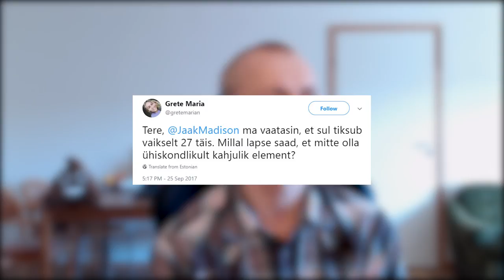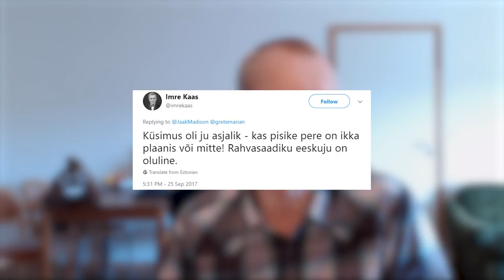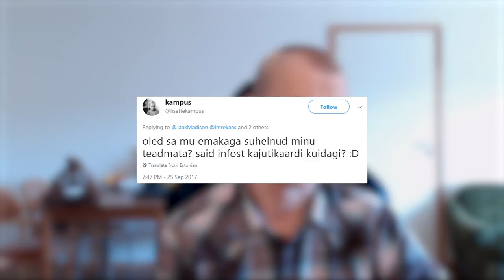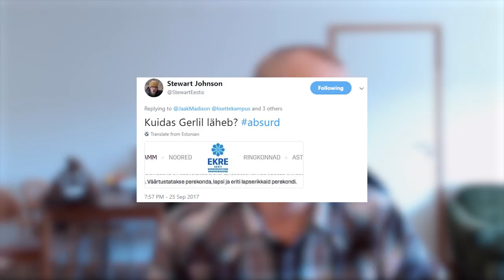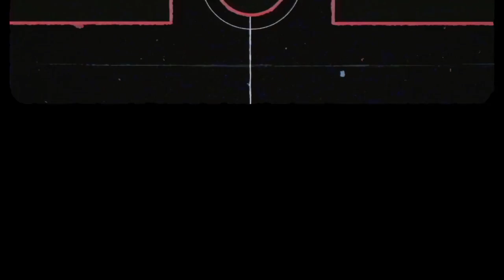Jaak Madison on viljatu robotvampiir?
Jaak Madison ajas Twitteris mingit sousti suust välja.
Imelik mees on.